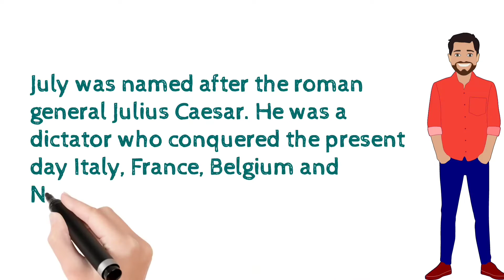Do you know how the month of July got its name?| Shubham Srivastava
In this video we will learn how the month of July got its name.